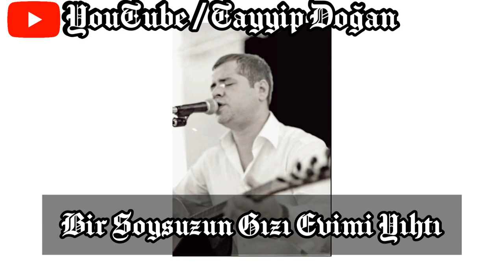Engin Nurşani - Yürümeyle Bitmez ÖZEL 1080P